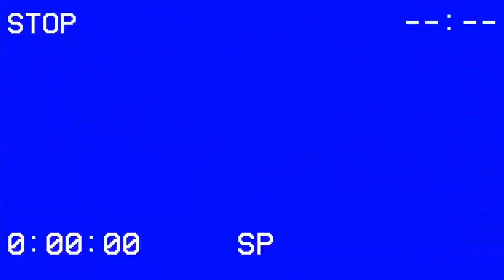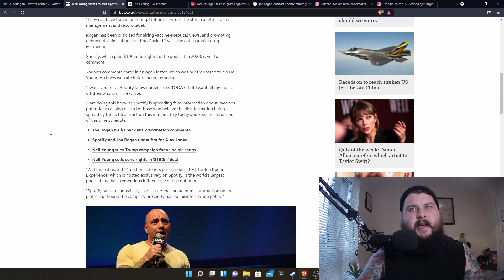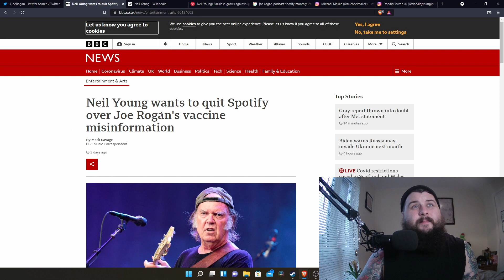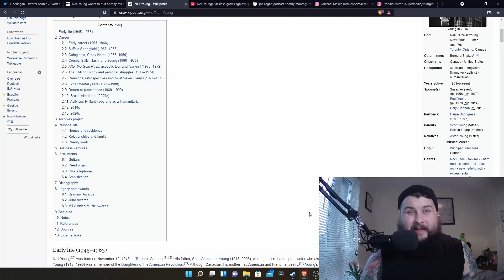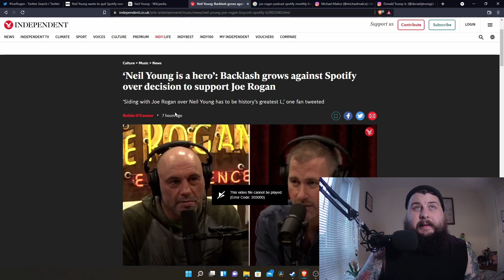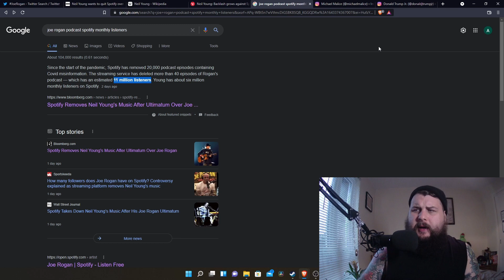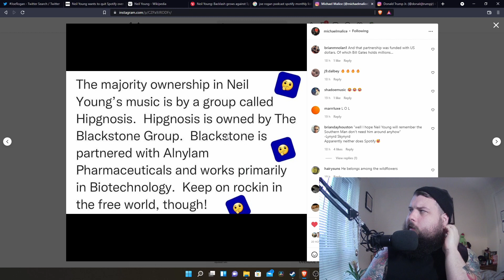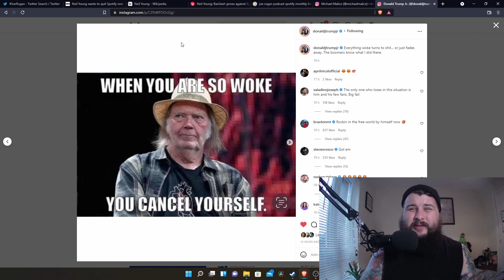The truth about Neil Young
well as this Joe Rogan saga continues, there is more and more info coming to light on Neil Young, and its insane but not surprising.

Stay Awesome